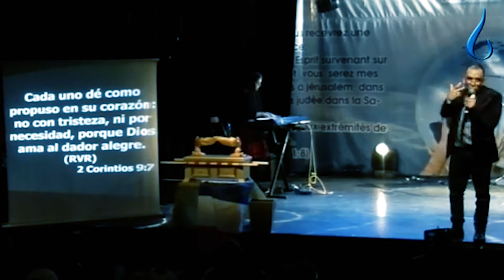Iglesia Rhema International Paris - Pastor Marco Castillo - "El Diezmo "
Mission Apostolique pour les Nations
Iglesia Rhema International
Pastores Marco y Ella Castillo
Paris - France